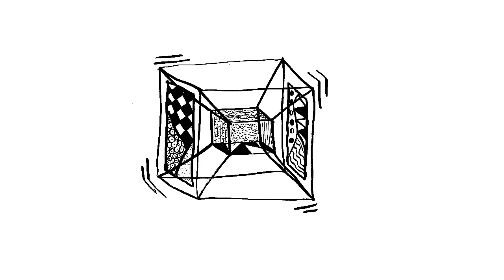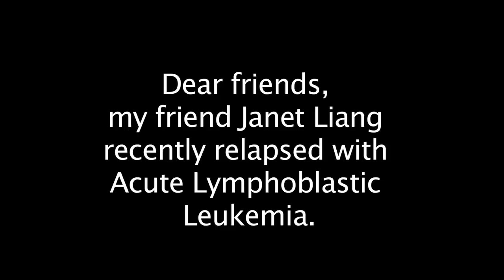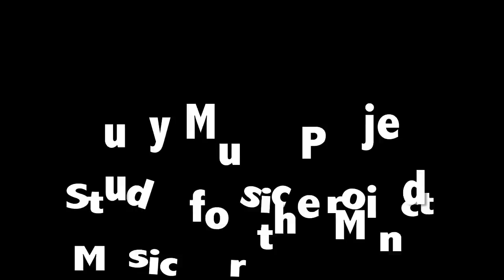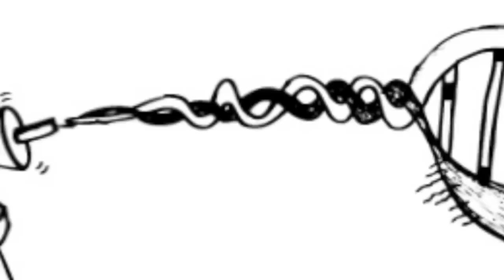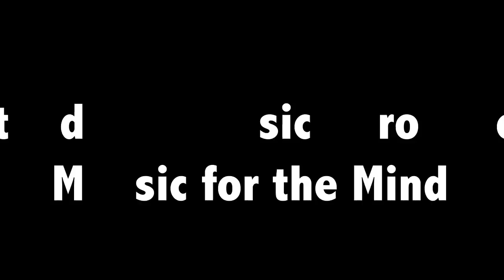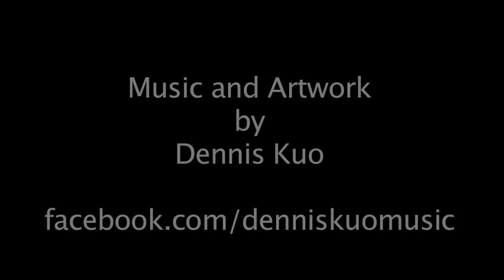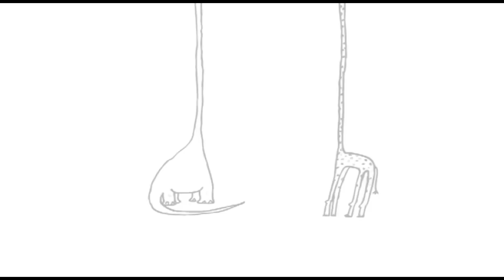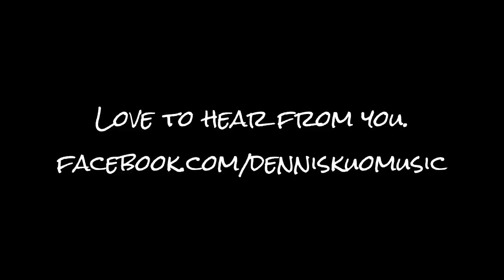Instrumental Background Music - BEST Study Music Playlist to Help Work and Study (Part 2)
This is the second set 1 HOUR LONG of instrumental background music for studying. This instrumental background music is intended for you to study, concentrate and focus, but this can also be used as music for relaxing and music for sleeping. Much of the selection of this collection is based on your requests from youtube comments and facebook.

This compilation has been optimized in a specific order to make sure you don't get too distracted or too sleepy. I have mixed different in genres so that after several orchestral/piano music, a jazz/beat study music will follow. Let me know how it works for you! Thanks guys!

God bless,
Dennis Kuo

About time you started studying:

2. Adjust the volume to a soft/comfortable level.
3. Minimize your youtube window.
4. Study.